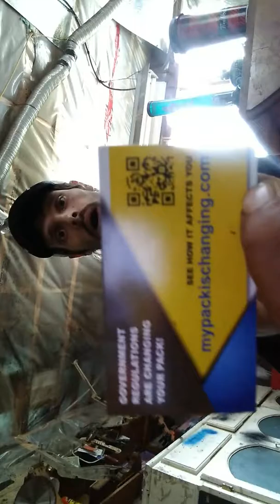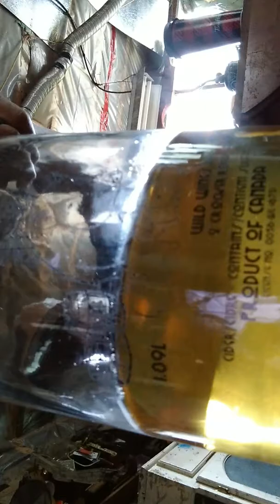Cody the redneck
Hate government